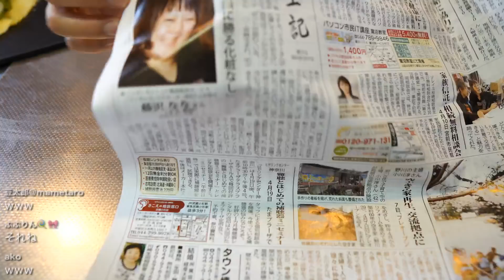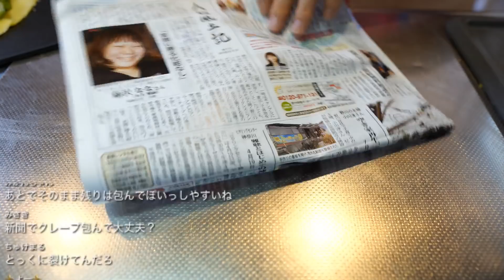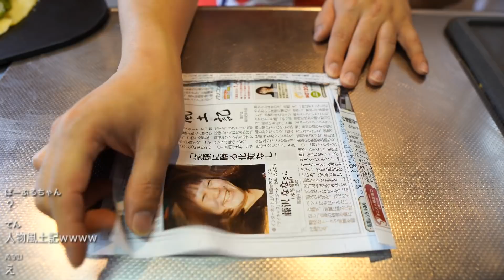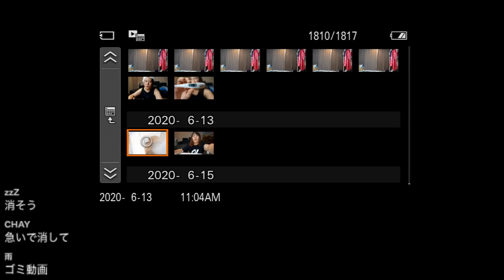[ツイキャス] はじめてのクレープ！(2020.06.15)(2/4)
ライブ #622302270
日時: 2020/06/15

00:00 - クレープつくるよ！